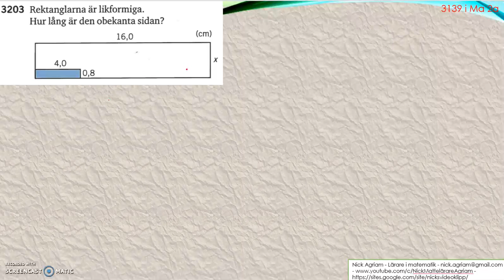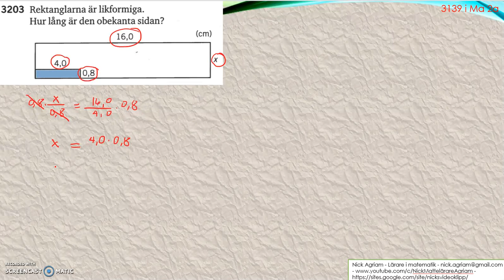Matematik 5000 Ma 2b Kapitel 3 Geometri Likformiga månghörningar 3203